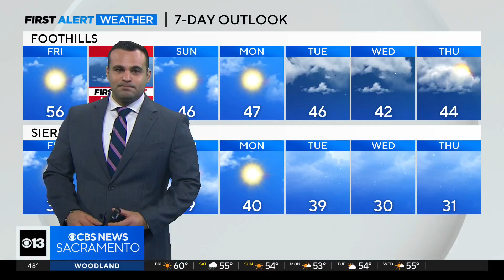Heavenly gondola temporarily closed ahead of Saturday's storm due to mechanical issue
The gondola at Heavenly Mountian will be temporarily closed due to a mechanical issue, the ski resort announced Thursday.